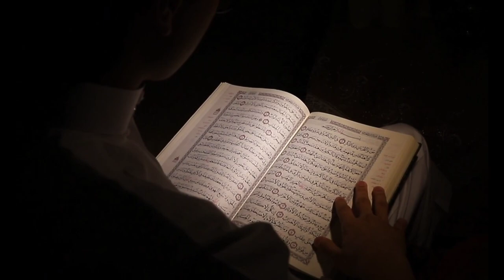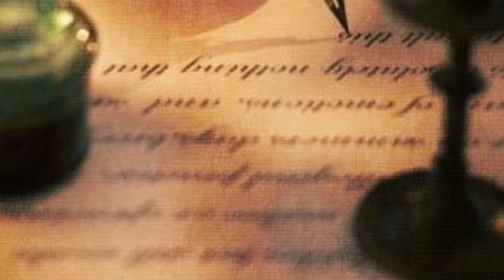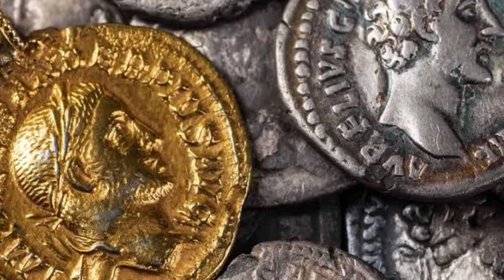اصحابِ کهف سوک وو | اصحابِ کهف مکمل قصه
اسو ګواښي چې ما په پښتو کې يو یوټیوب ويډيو لرم، د آشاب کاهف په اړه د څرګندونو د پښتو توضیح کړو. دا ویډیو دا خبرې او معلوماتو په اړه به د څنګه زیاته شویې، چې د ځمکښې ته په وخت کې سوړ کیږي.

د آشاب کاهف د پښتون ته د دېنيې پېژندلې شمېر یو مهم وی. دا د یوې دېنی مختلف او د ګوري تاریخي واقعې وي، چې په خپلواکيتوب کې هم زکر شوي. دا ویډیو به دا څه دئ چې د آشاب کاهف د دېنيو ته لخوا ده، د انجیل کې دا توري په کوم یوه باب کې د پیداونو له زیاتو کې ننداره.

دا ویډیو به دا لیکلې څه دئ چې څنګه د آشاب کاهف ولاړه شوی، دا چې په کوم ځای کې د خدایا او ننوتنو پر اعتقاد لرم، دا چې د ننه خدای په مقابلې د دېنیو پراختیا دا له کلې شي، او نورو دیني په څېر دا اړتیا لري.

دا ویډیو به دا څه دئ چې د آشاب کاهف ولاړه شوي ورته اوږدې نوم دا دې، د دېنيو څخه او په نورو په څخه کې د دېنیو پراختیا به دا دغه نوم په کارولوي.

دا ویډیو به دا څه دئ چې چې دا څوک په ځمکښې

Title: The Story of Ashab-e-Kahf: A Miracle of Faith and Perseverance

Description:

Ashab-e-Kahf, which means the "Companions of the Cave," is a fascinating story from the Quran that tells the tale of a group of young believers who refused to compromise their faith and morals in the face of persecution. This story is an inspiring example of courage, determination, and trust in Allah.

In this video, we will explore the story of Ashab-e-Kahf in detail. We will begin by discussing the historical context of the story and the reasons why the young men had to flee and seek refuge in a cave. We will then delve into the miraculous aspects of the story, such as the duration of their stay in the cave and the preservation of their bodies.

We will also explore the spiritual and moral lessons that can be learned from the story of Ashab-e-Kahf. For example, we will discuss the importance of staying steadfast in one's faith and the significance of seeking refuge in Allah in times of hardship.

Throughout the video, we will use beautiful visuals and engaging storytelling techniques to bring the story of Ashab-e-Kahf to life. We hope that this video will inspire viewers to reflect on their own faith and to strive towards embodying the same principles of faith and perseverance demonstrated by the Companions of the Cave.